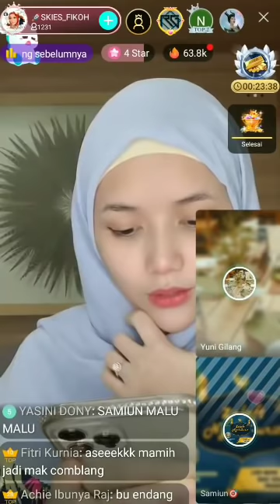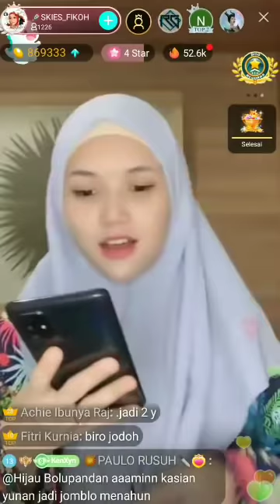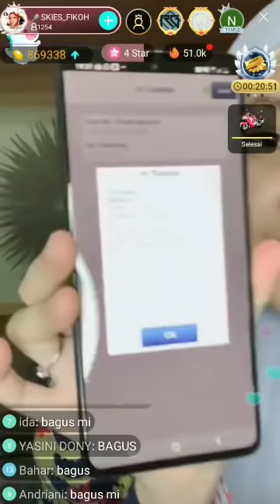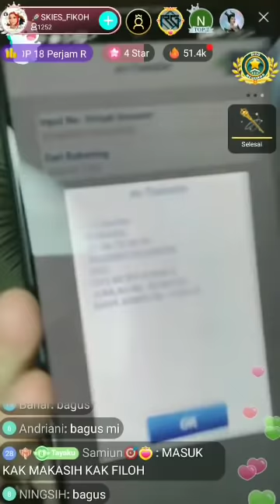🔴 Part 2 !!! Fikoh Lida.Seru Banget Bagi-Bagi Giveaway Acara Sambung Lagu ✅